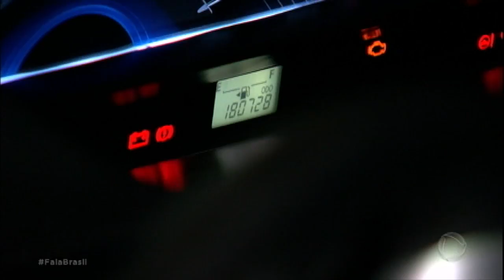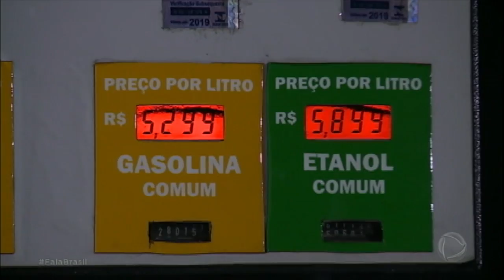Motoristas esperam mais de 20 horas em filas em postos de combustível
O valor do combustível aumentou. O etanol chegou a R$ 5,99. Em alguns postos, houve confusão por causa do combustível adulterado.